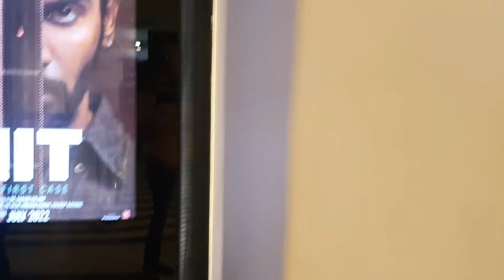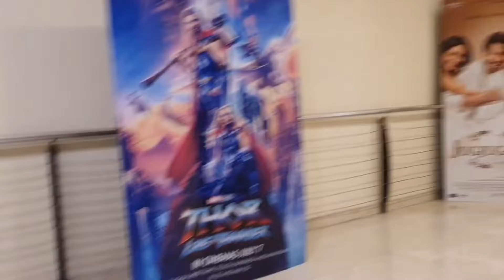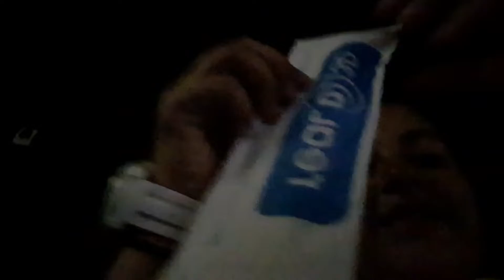finally jurassic world dominion dekh hi li aur bagh bi pahuch gye 😍